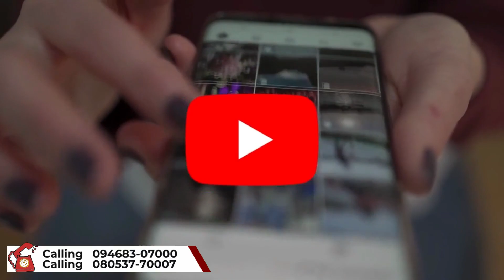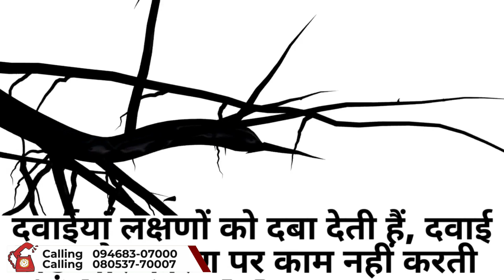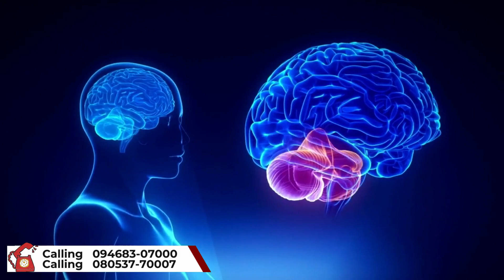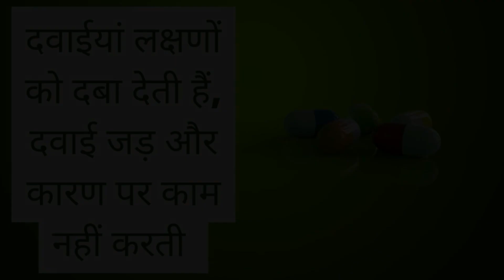आखिर OCD में दवाईयां काम क्यों नहीं करती हैं ? Rajender Jodhpuria || mansik rogo ka ilaj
This Channel And Video IS All About Relavent Topics Like ::
आखिर OCD में दवाईयां काम क्यों नहीं करती हैं ?
2 Tips to Beat OCD/Anxiety [ Hindi / English ]
 | OCD Control karne ke  Tips | How To OverCome Ocd
religious ocd in hindi
ocd remove treatment at home
ocd treatment without medication
how to treat ocd on your own
ocd therapy techniques Hindi
how to cure ocd,how to cure ocd completely
how to cure ocd without medicine
how to cure ocd in hindi
Ocd Ko Kaise Khatam Kare
ocd ko khud kaise thik kare
Ocd Ko Jad Se Khatam Karne Ka Tarika
ocd ko kaise dur kare Hindi

Video Credits :
Come on OCD Fighters Letsbeatocd together